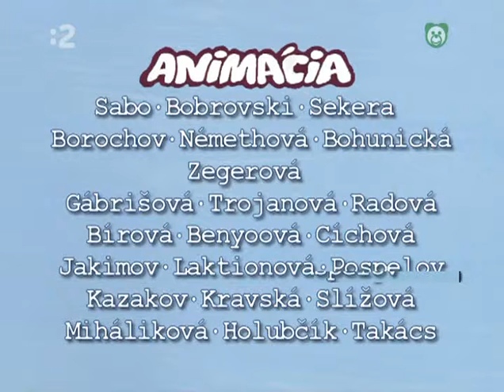Jurošík a koza rohatá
Jurošík